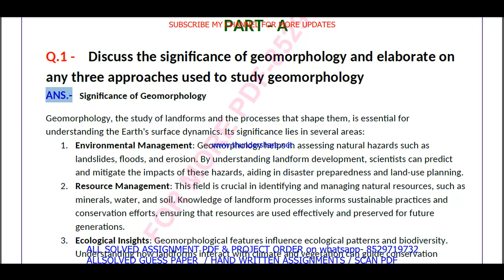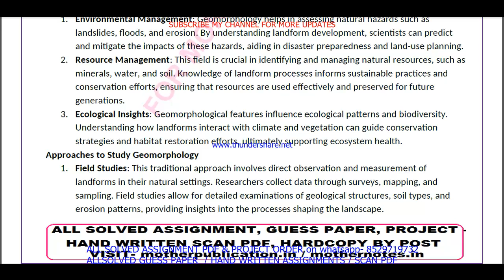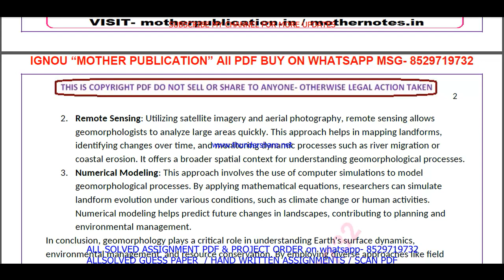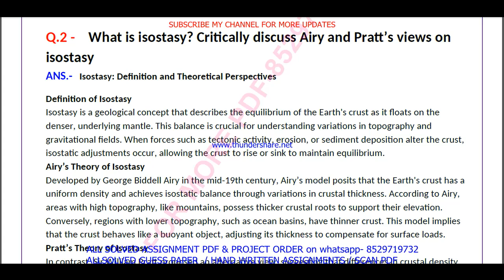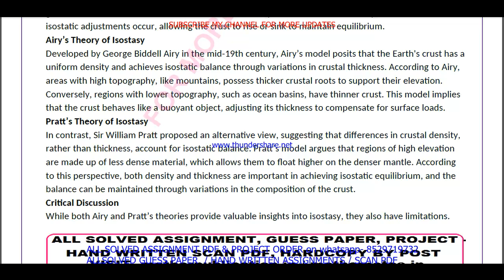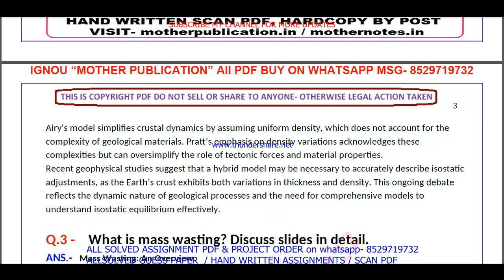MGG 002 solved assignment 2024-25 in English || mgg 002 solved assignment 2025 || mgg2 2024-25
mgg 002 assignment 2024-25 in English,
mgg 002 assignment 2025,
mgg 002 assignment 2025 in English,
mgg 002 ignou assignment,
ignou mgg 002 solved assignment,

mgg 002 solved assignment in English 2024-25,
mgg 002 solved assignment in English,
ignou mgg 002,
ignou mscgg assignment 2024-25,

mscgg assignment 2024-25 in English,
ignou mscgg solved assignment in English,
mscgg solved  assignment pdf download,
ignou mscgg solved assignment 2024-25 in English,
ignou mscgg,
mscgg solved assignment 2025,
ignou mscgg assignment 2025,
mscgg assignment 2025 in English,
mscgg ignou assignment,
ignou mscgg solved assignment,

ignou,

mgg 002 free solved assignment,
ignou mgg 002 solved assignment 2024-25 in English,
mgg 002 handwritten assignment pdf 2024-25,
mgg 002 ignou assignment with answer,
mgg 002 assignment 2024-25 solved,